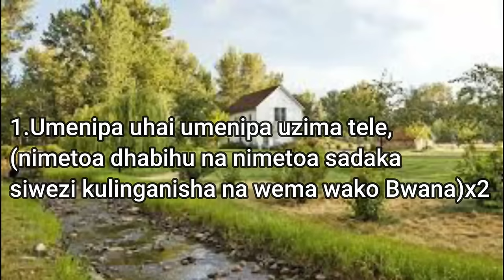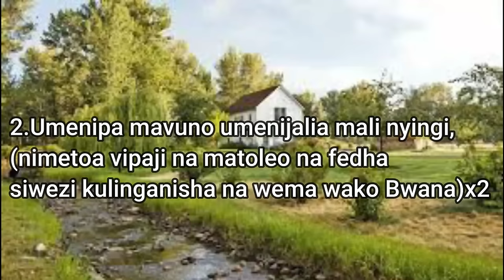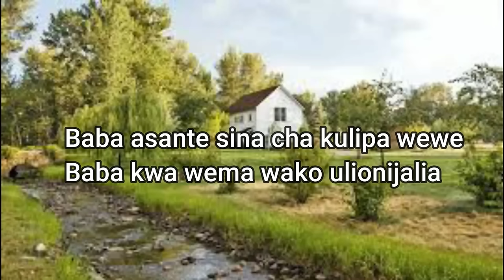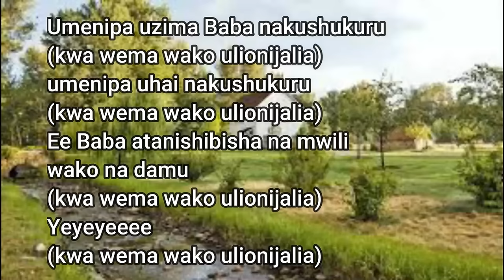Baba asante (with lyrics) by Basil Muyonga